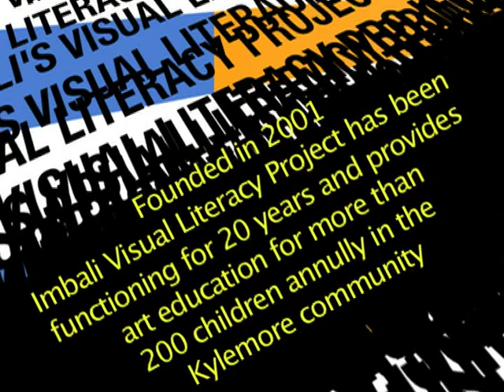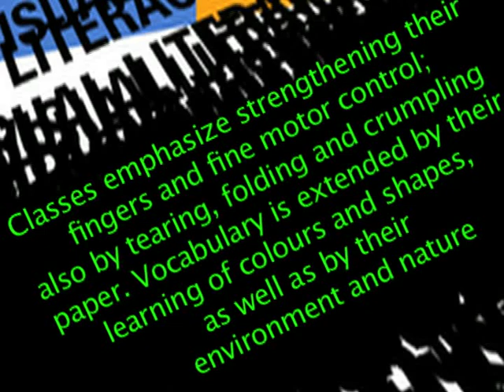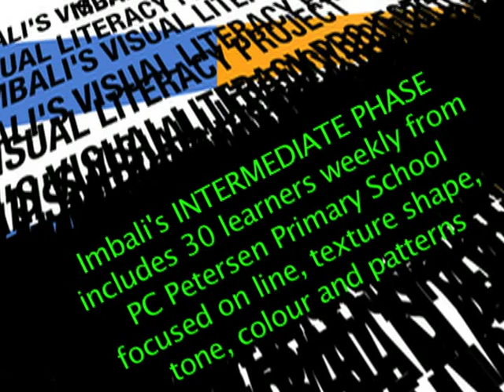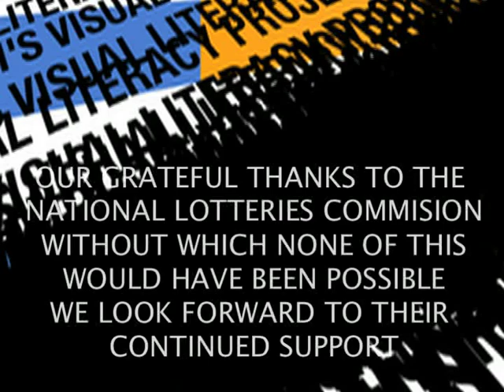Visual Literacy Project (VLP)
The Imbali Visual Literacy Project (VLP), supported by the National Lotteries Commission and the generous outreach program from Alexis Hanslo and The Children’s Art Centre, took root in Kylemore in 2001 and today has 100 children on a once-a-month art workshop program.